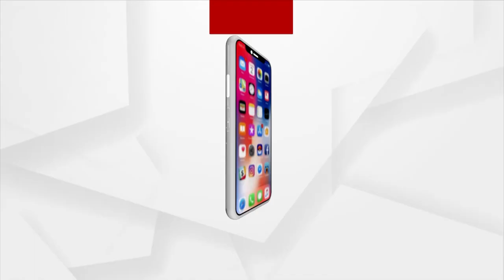'Unfortunate & Ridiculous' To See Govt Officials Wearing T-Shirts With CM’s Logo: BJP's Lekhashree